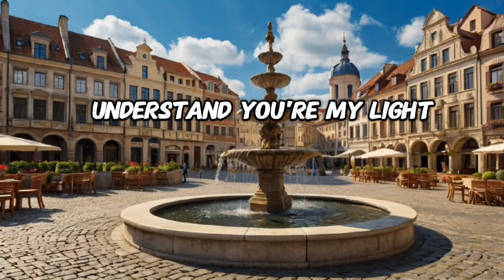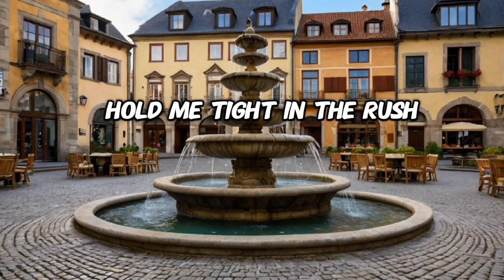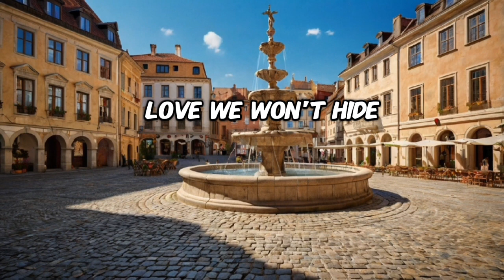Understand you're my light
Come close to me and see
Through my eyes what I feel
In my heart come close to me
Feel the love that lives so real
[Verse 2]
In my soul come close to me
Be a part of my life tonight
Understand that I am yours
[Chorus]
Come close to me now
Touch what’s inside
Feel the rhythm love
We won’t hide
[Verse 3]
In the moments come near
Every touch every tear
Understand we'll shine bright
Never alone in this night
[Bridge]
Whisper secrets just for us
Hold me tight in the rush
Feel the warmth of our beat
We are complete
[Chorus]
Touch what’s inside
We won’t hide